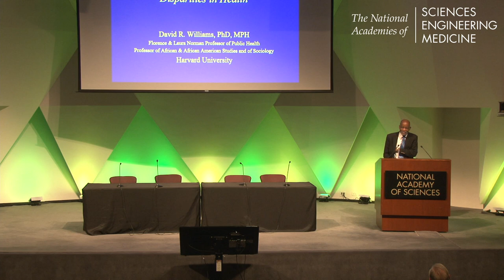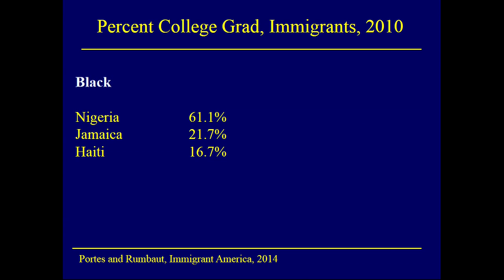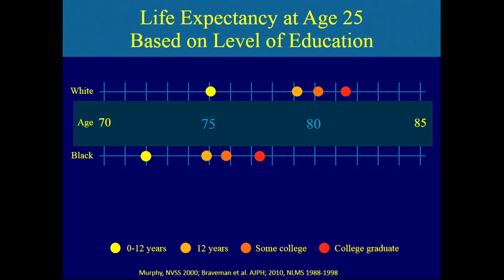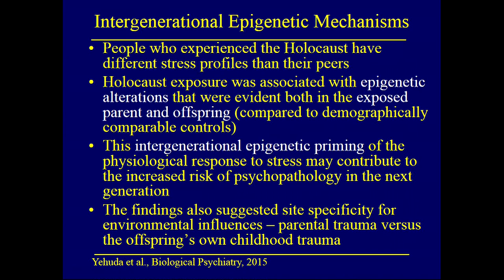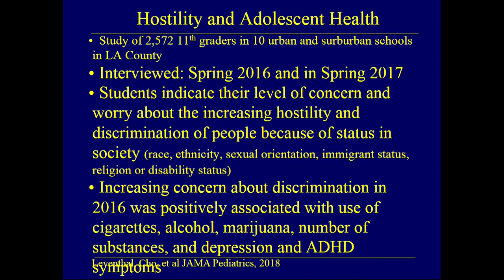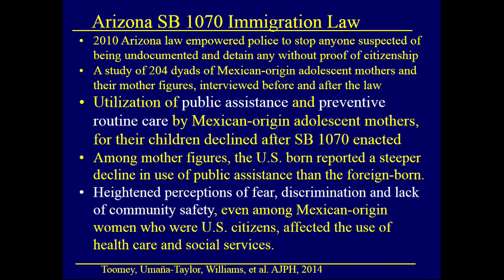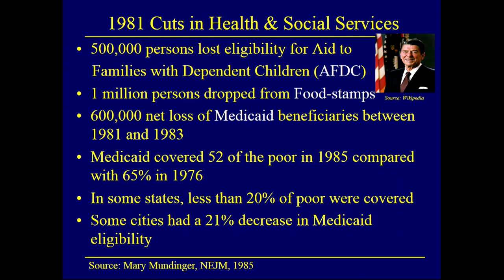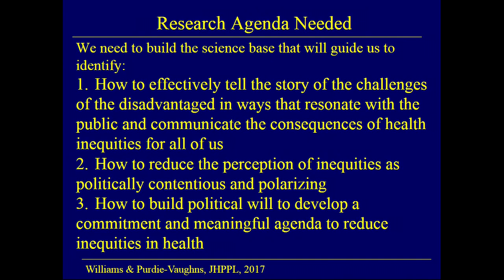10/3/2018 - Panel 1: Williams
David Williams, Florence Sprague Norman & Laura Smart Norman Professor of Public Health, Professor of African and African American Studies and of Sociology; co-leader, Cancer Risk Reduction and Disparities Program, Dana Farber/Harvard Cancer Center, Harvard University